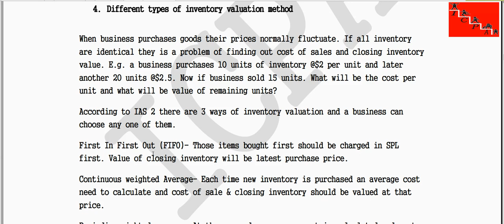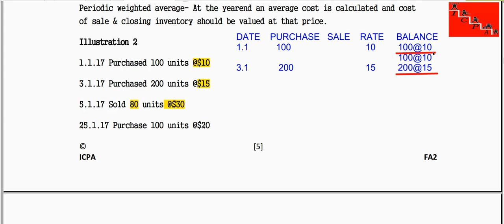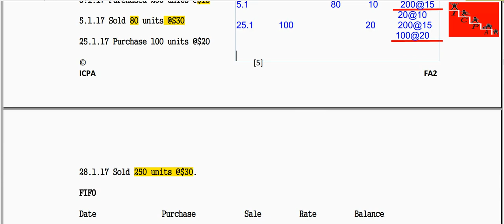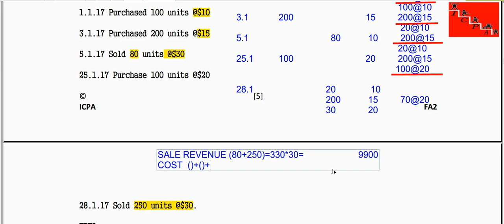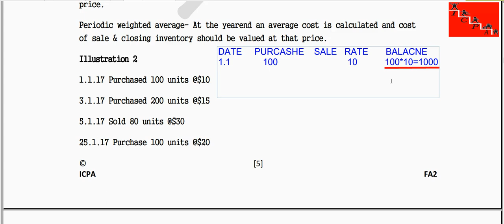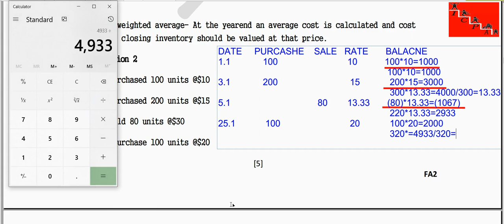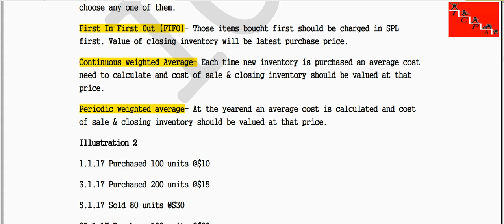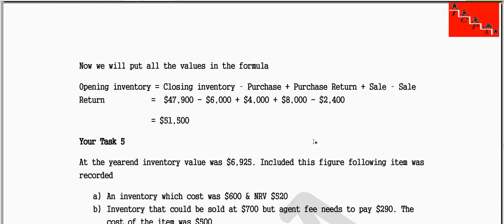Batch 1912 3 Class 3